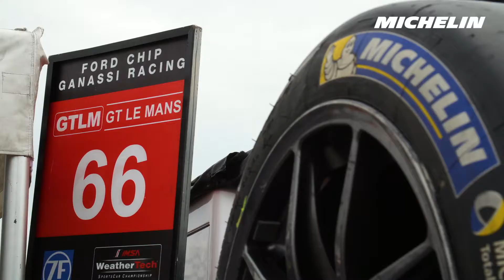Michelin at IMSA Mid-Ohio 2018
Michelin technical partner teams from Porsche, BMW, Ford and Chevrolet Corvette race in IMSA's fourth round of the season, as Michelin returns to the Mid-Ohio Sports Car Course for the first time since 2012.